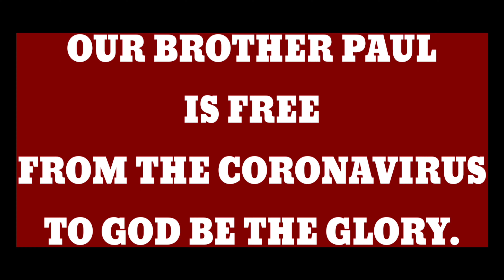Just At The Right Time - Scott Wesley Brown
For Our Brother Paul - The Doctor's Has Cleared Our Brother Paul From The CORONAVIRUS! To God Be The Glory Amen!